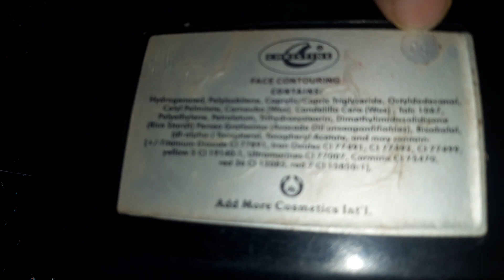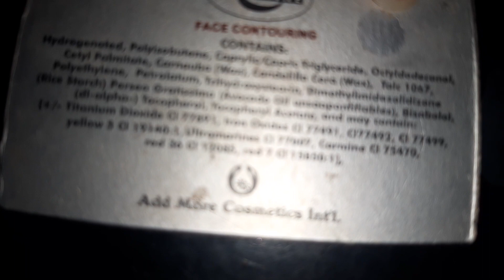How to Choose Contouring Kit For Party Bridal & Casual Use